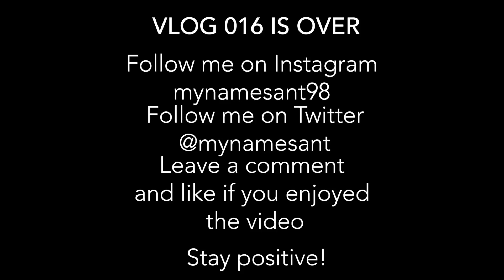When I went bowling with the family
Hey guys. Today I do a little shopping and destroy the family in bowling.